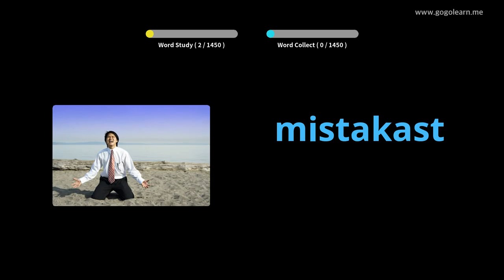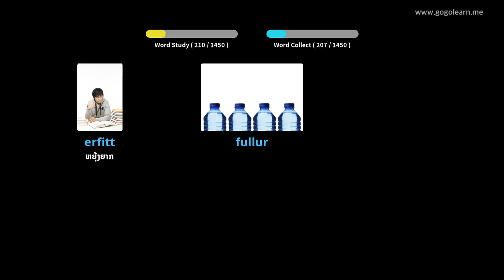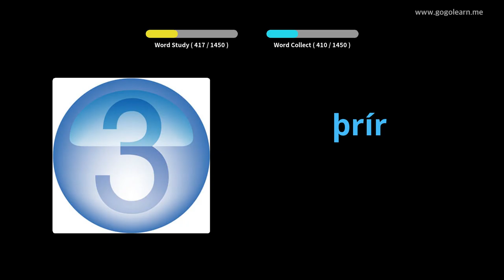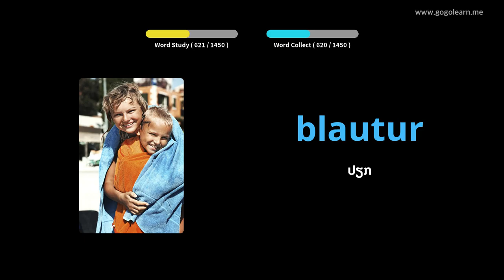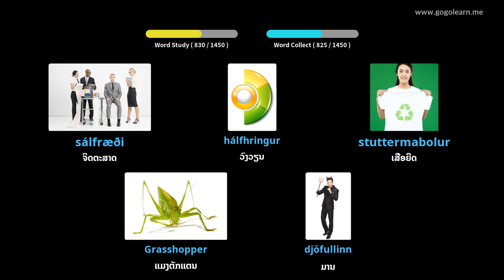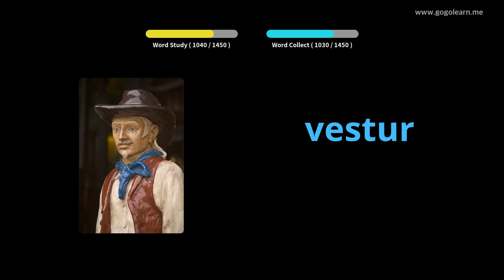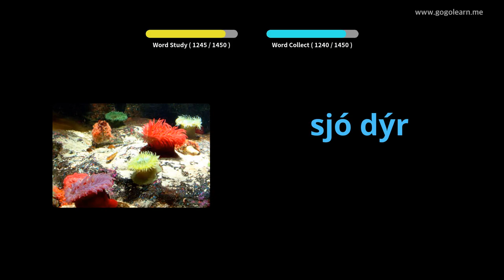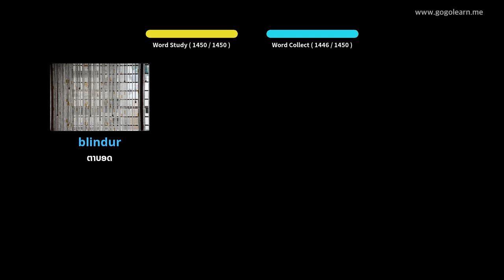ຄຳ ສັບພື້ນຖານພາສາໄອສແລນ | Golearn